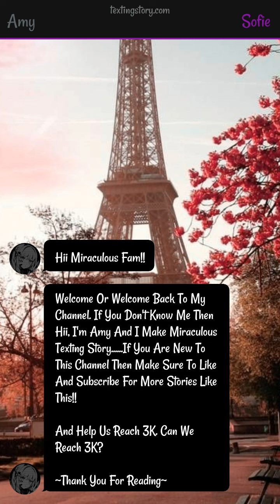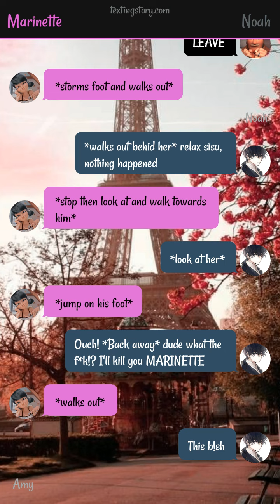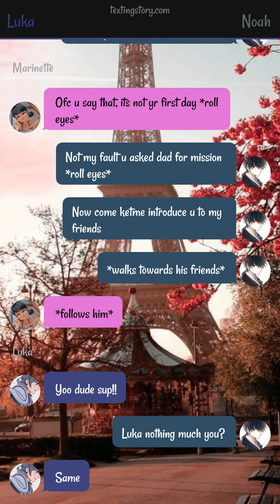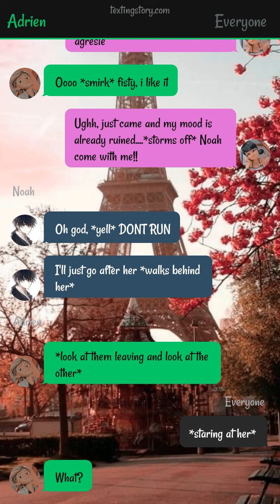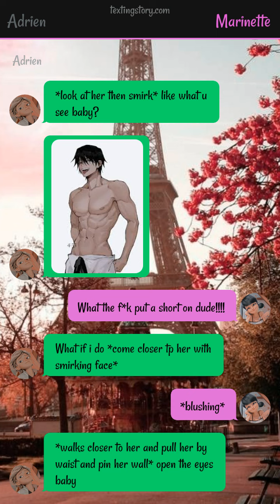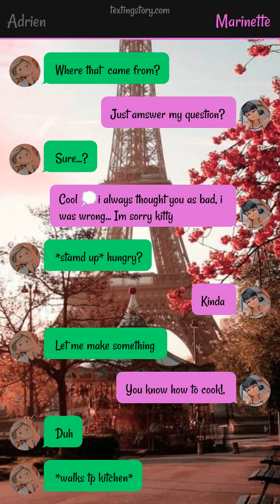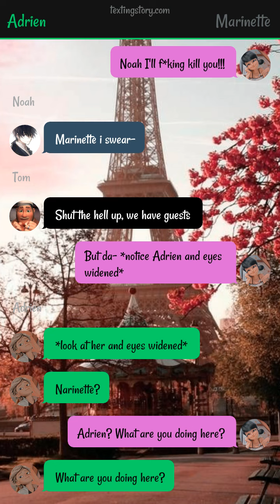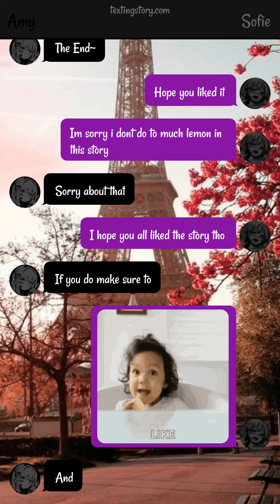Mafia Queen And Her Bully || One - Shot || adrinette 🍋|| Miraculously Amy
if u are new then Hi!! I'm Amy but my real name is Afia. I Make texting story about Miraculous Ladybug!!

•Story Theme/Plot : Marinette Dupain - Cheng, The Daughter Of The Most Dangerous Mafia, Fell In Love With Her Highschool Bully While On The Mission!?

•Story Name :
~ Mafia Queen And Her Bully  ~

•App I use to make texting stories :
Texting Story

•2nd Channel With More Lemon Stories :  @Miraculously_Amy_2.0

Thank You All So Much For Those Support You All Gave Me !!! This Means A Lot!! I Love You All From My Heart And Always Will !! I Hope You All Stay Safe!!
Cyaaaa